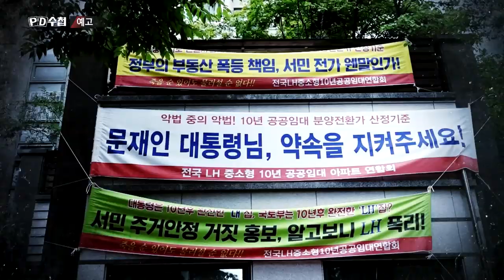[예고] 내 집인가 LH 집인가 - PD수첩(9월3일 화 밤11시5분 방송)